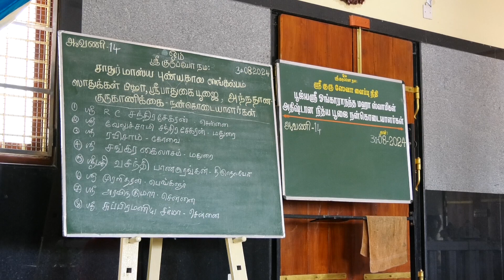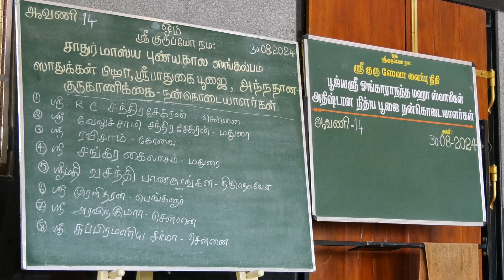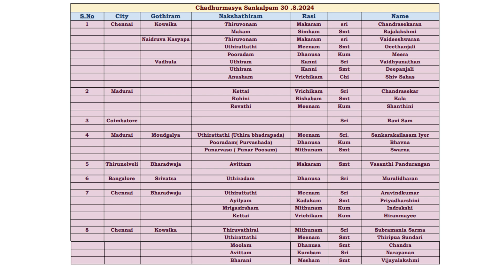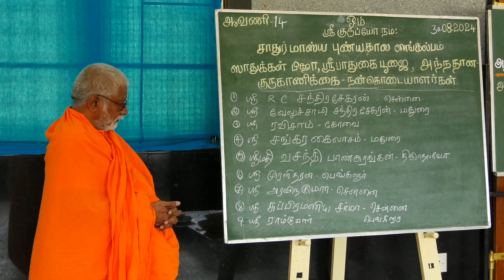Sri Datta Paduka Puja | Sri Guru Paduka Puja | Chaturmashyam - 2024, August 30, 2024 Vedapuri Theni